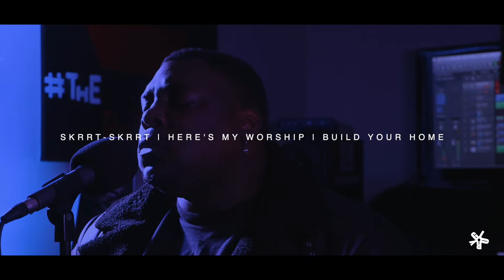GLORY LIVE SESSIONS | GLO (Skrrt-Skrrt)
National Recording Artist: GLO
GLORY LIVE SESSIONS